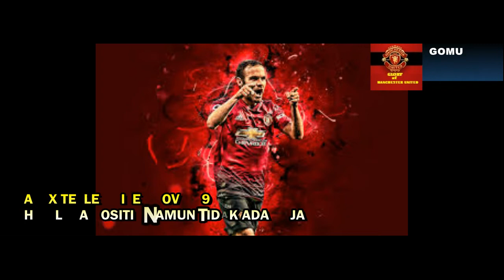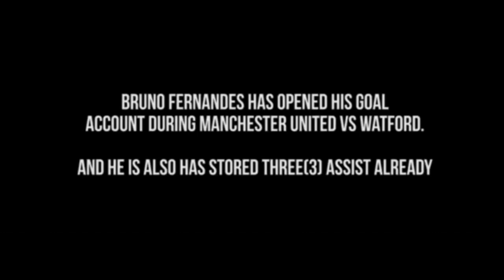REVIEW : 5 Rahasia Kemenangan Besar Atas Leipzig | Alex Telles Positif covid | Rashford Hattrick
Kemenangan 5-0 atas RB Leipzig tidak diperoleh United dengan mudah. Semuanya dirancang dan direncanakan dengan sangat cermat oleh manager  Ole Gunnar Solskjaer. Ditambah keingan para pemain untuk bermain optimal menjadikan strategi Ole berjalan maksimal. Persaingan mendapatkan tempat di starting XI nampaknya berbuah positif bagi rasa lapar para pemain.

Martial dengan keras berupaya mencetak gol perdananya, pun demikian Cavani. Rashford bahkan bermain bersemangat dan sanggup meraih hattrick pertama dalam karir Man United-nya.